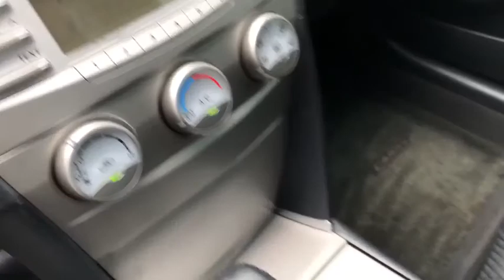2010 Toyota Camry London, Springfield, Columbus, Dayton, Hilliard, OH P10669A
Black U 2010 Toyota Camry available in London, Ohio at Buckeye Ford. Servicing the Springfield, Columbus, Dayton, Hilliard, OH area.

Buckeye Ford
110 Us Highway 42

Priced below KBB Fair Purchase Price!